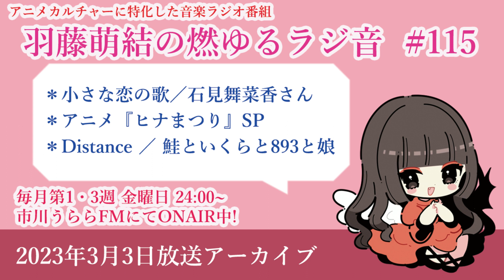【アニラジ】羽藤萌結の燃ゆるラジ音 #115 『次回は！5周年！！1時間SPだよ！！！』【アニソン】【ゲーソン】【作業用ラジオ】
前回のラジオはコチラ

喋っている人
■羽藤萌結（Moyu Hato）

■羽藤萌結の燃ゆるラジ音とは…？

83.0MHzにてお届けしている市川うららFMにて、
毎月第1、3金曜日　深夜24:00~24:30に放送中の『羽藤萌結の燃ゆるラジ音』
通称「燃ゆラジ（もゆらじ）」。
アニメ、ゲーム大好きなシンガー羽藤萌結による、深夜のアニメカルチャー特化型音楽ラジオ番組です！
"サイマルラジオ"では全国どこからでもお聴き頂けます👂

⇒毎月第1、3金曜日　深夜24:00にアクセスして頂くと拝聴が可能です◎

リスナーさんと創り上げるラジオをモットーに、
リスナーさんおすすめのアニソン・ゲーソン・声優アーティストの曲を中心に紹介していきます。
毎月第１・３週の金曜日、羽藤と一緒に夜更かししませんか？

【番組テーマソング】　Love Bites / jAcKp☆TrASH(Vo.羽藤萌結)